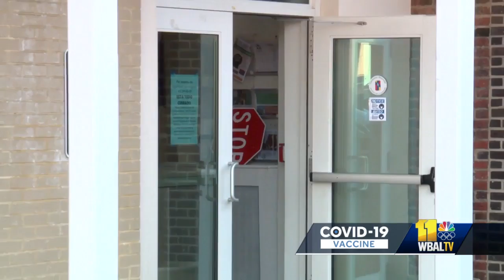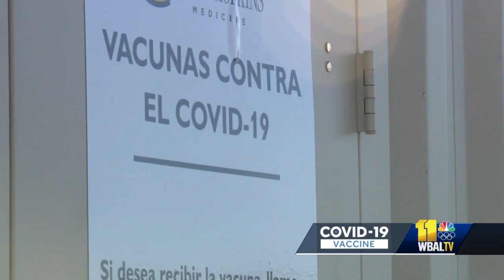Leaders check progress of Hispanic vaccine equity at Baltimore site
State officials are marking the progress at one of its vaccination sites in southeast Baltimore. It's in the heart of a community with mostly Hispanic people who were hit hard by the coronavirus. Touting progress at Sacred Heart Church in Highlandtown, which sits in a community of mostly Hispanic people hit hard by the pandemic.